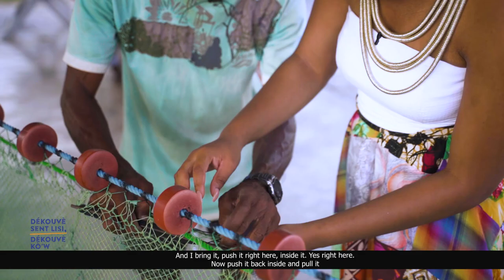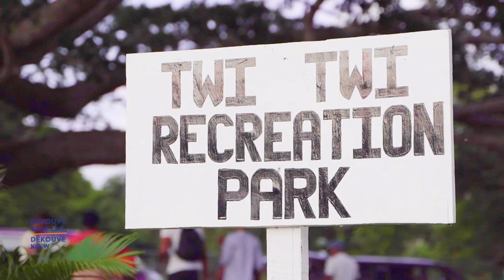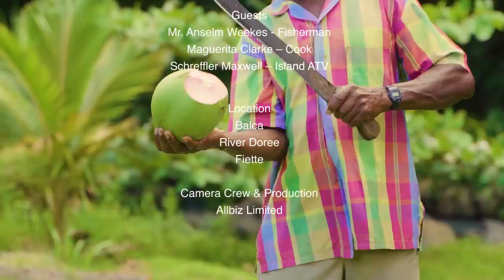Dékouvè Sent Lisi, Dékouvè kò'w Final Ep. 4 - Choiseul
Hosted by Zannika Emilien
Mwa Èwitaj Kwéyòl 2020 – Sent Lisi
(Creole Heritage Month 2020 Saint Lucia)